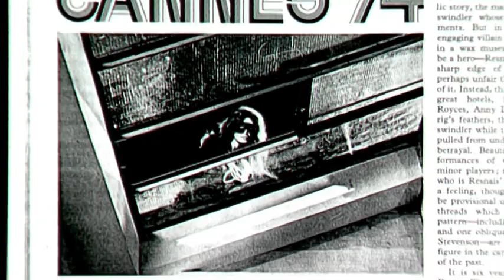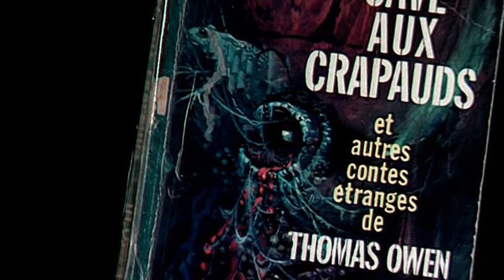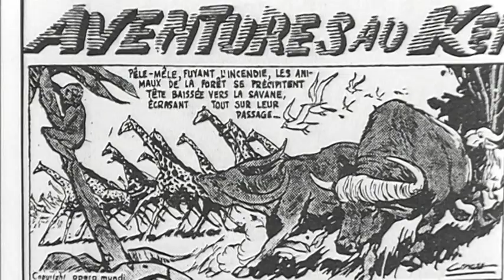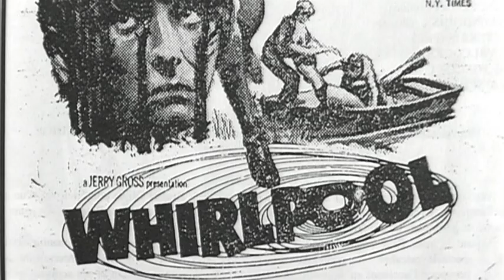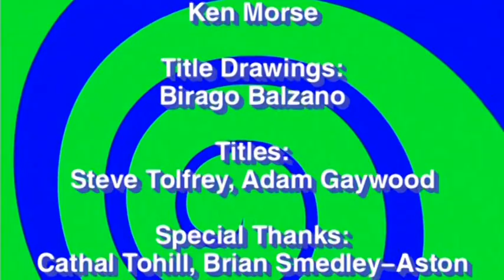'From Barcelona to...Tunbridge Welles: The films of José Ramón Larraz' (1999) Part one.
Taken from the splendid BFI Blu/DVD.